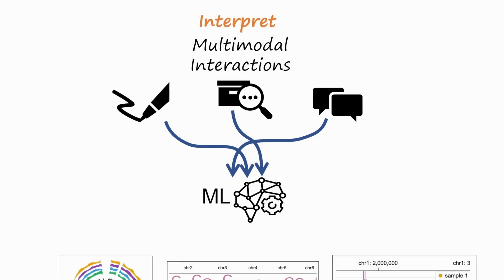Enabling Multimodal User Interactions for Genomics Visualization Creation - Fast Forward | VIS 2023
VIS Short Papers Fast Forward: Enabling Multimodal User Interactions for Genomics Visualization Creation
Authors: Qianwen Wang, Xiao Liu, Man Qing Liang, Sehi L'Yi, Nils Gehlenborg